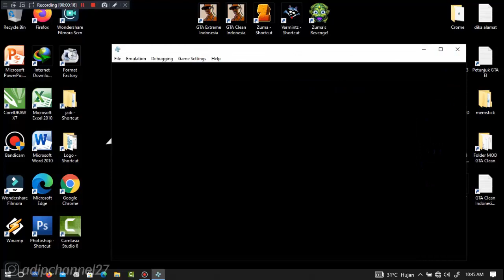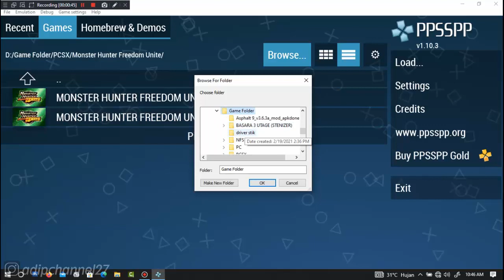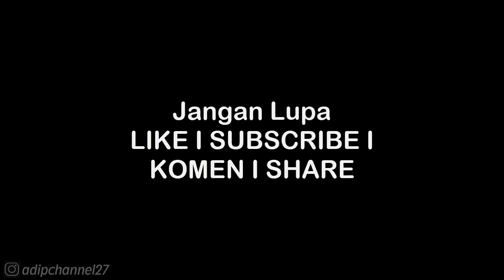ABILITY GUIDE • POWER ABILITY - ZHANG FEI • WARRIORS OROCHI 2 PSP